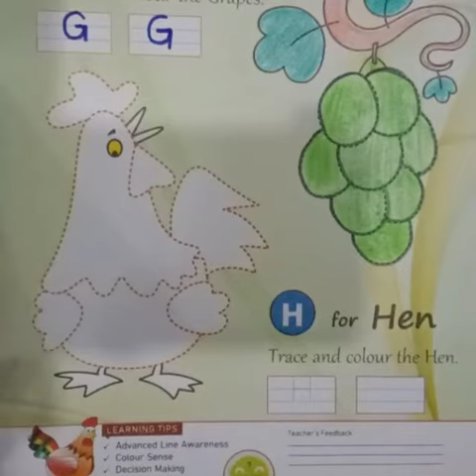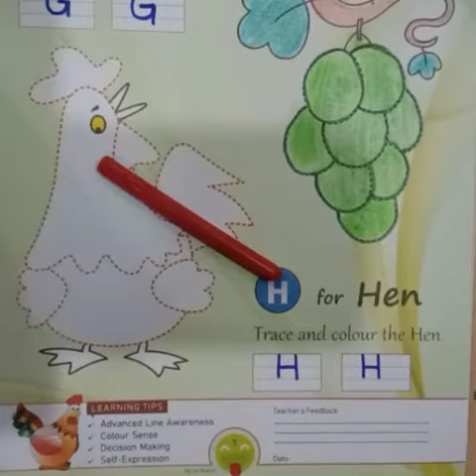Drawing l Class - Nursery l H - Hen